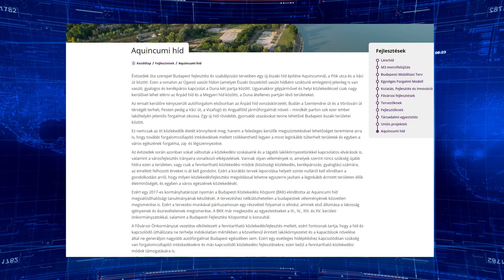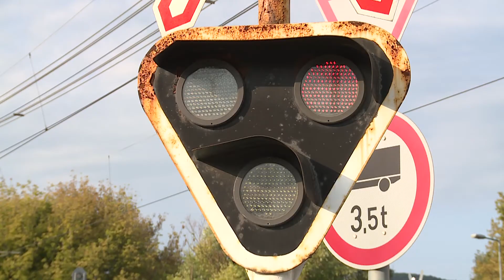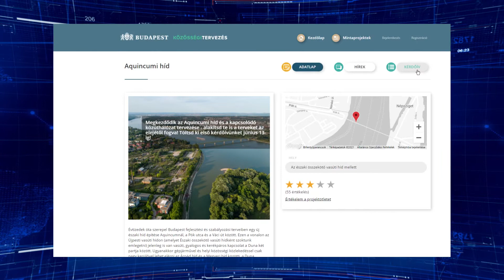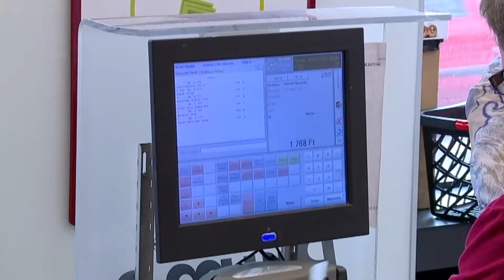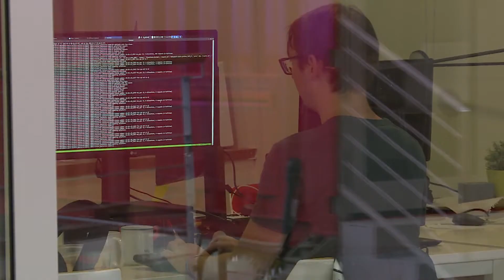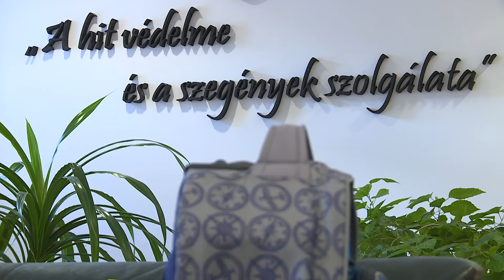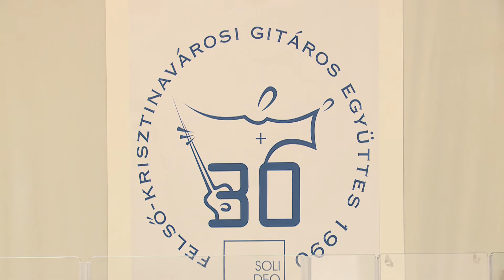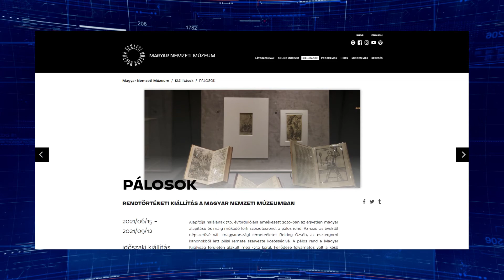Budai Híradó 2021. június 14.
A Budapesti fejlesztési központ, a MÁV és a Fővárosi Önkormányzat szakértői folyamatosan egyeztetnek a leendő aquincumi híd sorsáról. Első körben az itt élők véleményére kíváncsiak, aztán tanulmányterveket dolgoznak ki, szintén a civilek bevonásával. A lehetőségek között viszont az is szerepel, hogy egyáltalán nem épül meg az észak-budai híd.

Mosolytáska néven indított jótékonysági iskolatáska gyűjtő akciót a Magyar Máltai Szeretetszolgálat. A kezdeményezés célja, hogy a rászoruló gyermekeknek minden szükséges iskolai eszközük, felszerelésük meglegyen az új tanévre.

Fennállásának 30. évfordulóját ünnepelte a Felső-krisztinavárosi Gitáros Együttes, ami az utóbbi időben már egy több hangszerből és szólamból álló zenekarrá nőtte ki magát, így fuvola, hegedű, és cselló is színesítette a születésnapi egyházi könnyűzenei előadást.